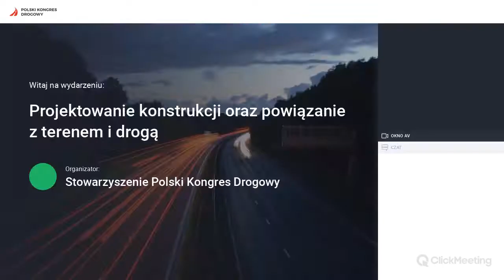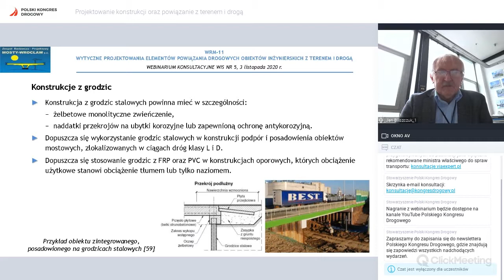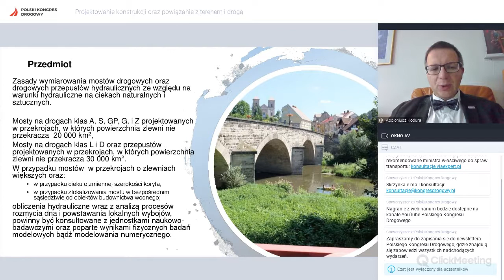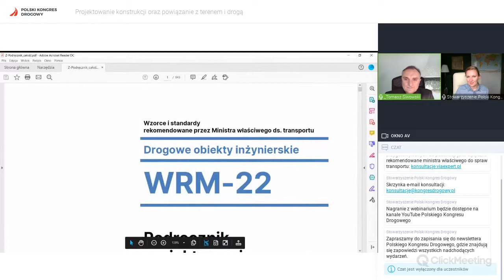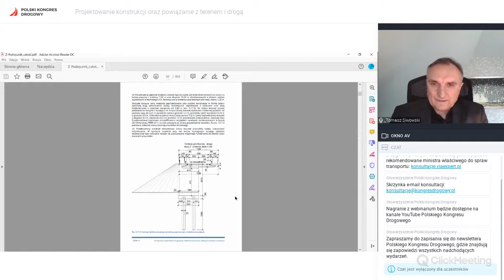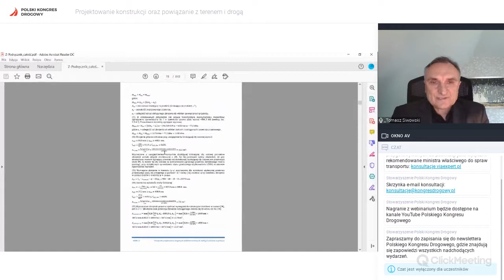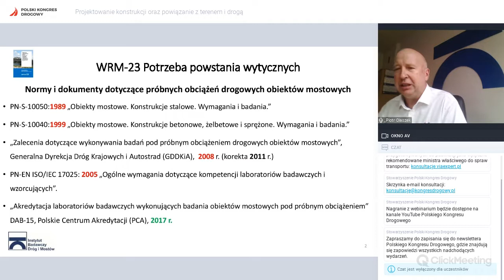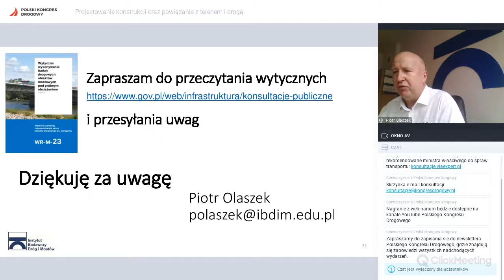WEBINARIUM KONSULTACYJNE WIS NR 5: PROJEKTOWANIE KONSTRUKCJI ORAZ POWIĄZANIE Z TERENEM I DROGĄ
Program:

Wprowadzenie – Grzegorz Kuczaj, naczelnik Wydziału Przepisów Technicznych Departamentu Dróg Publicznych Ministerstwa Infrastruktury

WRM-11 Wytyczne projektowania elementów powiązania drogowych obiektów inżynierskich z terenem i drogą – prof. Jan Biliszczuk, Politechnika Wrocławska (15’)

WRM-12 Wytyczne obliczania świateł drogowych mostów i przepustów hydraulicznych – dr hab. inż. Apoloniusz Kodura, Politechnika Warszawska (15’)

WRM-22 Podręcznik projektowania drogowych obiektów mostowych według Eurokodów w praktyce – prof. dr hab. inż. Tomasz Siwowski, Politechnika Rzeszowska (25’)

WRM-23 Wytyczne wykonywania badań drogowych obiektów mostowych pod próbnym obciążeniem – dr hab. inż. Piotr Olaszek, prof. IBDiM Instytut Badawczy Dróg i Mostów (15’)